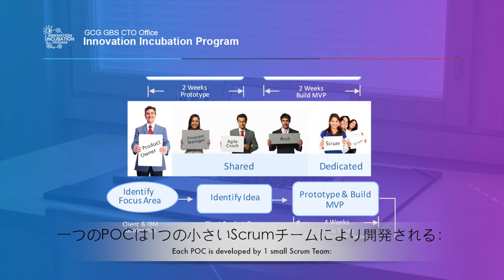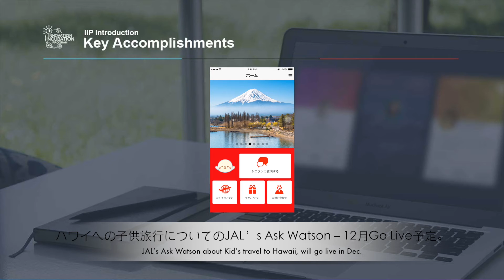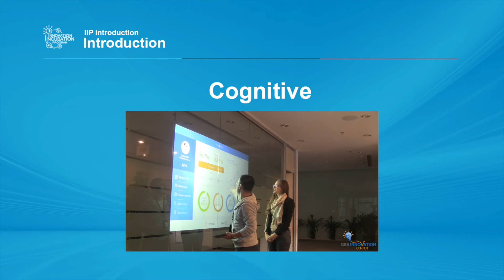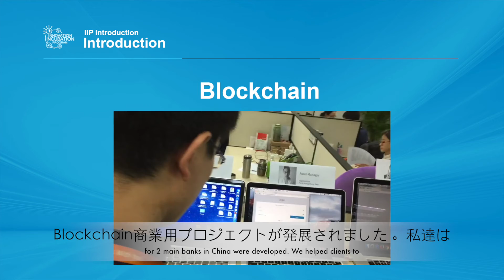GCG GBS CTO Office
Dr. Mohamed El-Refai and his team developing the next generation of innovators and establishing technical vitality for China CIC